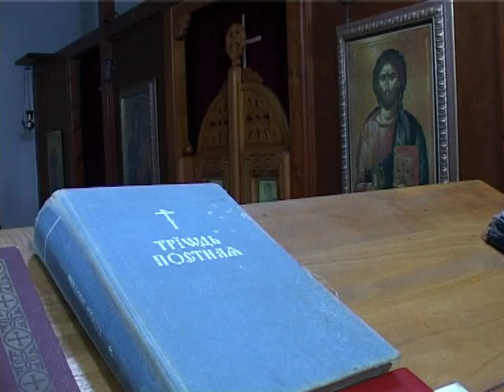Предавање свештеника Слободана Лукића Смисао поста, Бар 1 март 2015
Свештеник Слободан Лукић, парох црмнички, 1. марта 2015. године у Парохијском дому Саборног храма Светог Јована Владимира у Бару одржао је предавање "Смисао поста"